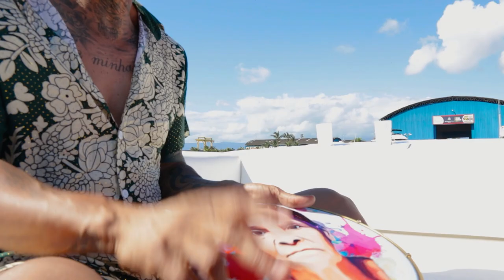Grupo Decisão Brasil - FESTINHA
Ficha Técnica:

Músicos
Violão: Adriano Pinheiro
Cavaco: Lucas Falaschi
Reco e Coro: Tulé
Surdo: Renan
Coro: Aline Bianchi
Coro: Junior Brown
Coro: Larissa Tuani

Produção Musical
Adriano Pinheiro

ÁUDIO - MOB ESTUDIO
ALEX MORTAO
JUNIOR BROWN
GUSTAVO CAMPIDELE(EVERSOM)

GRUPO DECISÃO BRASIL

VOCAL - BOMBA
PANDEIRO - CARLOS DO
TANTAN- TISCO

FAIXAS:

BLOCO 1 -
É TUDO – CLAUDINHO DE OLIVEIRA
TEMPO DE APRENDER – CHIQUINHO DOS SANTOS
PRIMEIRO ANO – CLAUDIO JOSÉ DE OLIVEIRA GONÇALVES
AMOR DEMAIS - HELDER CELSO / ZENILDO F. DOS SANTOS
DOM DO AMOR – CLAUDIO JOSÉ DE OLIVEIRA GONÇALVES
MUNDO DE OZ- CLAUDIO JOSÉ DE OLIVEIRA GONÇALVES

BLOCO 2
DEPOIS DO PRAZER – CHICO ROQUE / SERGIO CRETANO
TÃO SÓ – CARLOS C.C / CHICO ROQUE
TARDE DEMAIS – ELIAS M. / LUIS C.
ME LEVA JUNTO COM VOCE -  GABU
CIGANA – GABU
QUE SE CHAMA AMOR – FERNANDO J.

BLOCO 3
NEM DE GRAÇA – FILIPE LAVRE / JULIANO TCHULA / VINE SHOW / HIAGO VINICIUS
IDEM – DÉLCIO LUIZ / PICOLÉ
TÃO INOCENTE – CHARLES ANDRÉ
MANDE UM SINAL – ANDRÉ RENATO / FELIPE SILVA
FRENESI – Daniel Leandro Miranda / Douglas Fernando Monteiro / Walmir Sidney Gomes

BLOCO 4
CONDOR – MARQUINHOS SARGENTO
QUEM DERA – NIVA
DEPOIS CHORA – PASSARINHO

BLOCO 5
TRÊS ESTAÇÕES - FERNANDO PORTILHO / EDU FONSECA / JOÃOZINHO PDM

BLOCO 6
ÔA ÔA -  Malli / Leandro Lehart
LUZ DO DESEJO – Adalto Magalha / Delcio Luiz
PARECE CRIANÇA – Adalto Magalha / Delcio Luiz
LIBERDADE SONHADA – PAULO A. NOGUEIRA / CARLOS E. L / NELSON L. J.
PRA GENTE SE ENCONTRAR DE NOVO – CARICA / PRATEADO / PICOLÉ

BLOCO 7
AGORA VIU QUE ME PERDE E CHORA – ARLINDO CRUZ
CASTELO DE UM QUARTO SÓ – VINICIUS SILVA
FAVELA -   ARLINDO CRUZ / ACVR MARQUES / RONALDINHO

BLOCO 8
BEM QUE SE QUIS – Nelson Motta / Pinto Daniele
PALPITE – VANESSA RANGEL
CADA UM CADA UM – CLAUDIO ZOLI
QUE MARAVILHA – JORGE BEM / ANTONIO P. F

0 - Abertura: 00:00
1 - É TUDO / TEMPO DE APRENDER / PRIMEIRO ANO / AMOR DE MAIS / DOM DO AMOR / MUNDO DE OZ: 00:41
2 - DEPOIS DO PRAZER / TÃO SÓ / TARDE DE MAIS / ME LEVA JUNTO COM VOCÊ / CIGANA / QUE SE CHAMA AMOR: 08:48
3 - NEM DE GRAÇA / IDEM / TÃO INOCENTE / MANDE UM SINAL / FRENESI: 18:02
4 - CONDOR / QUEM DERA / DEPOIS CHORA: 24:04
5 - TRES ESTAÇÕES: 29:52
6 - ÔA ÔA / LUZ DO DESEJO / PARECE CRIANÇA / LIBERDADE SONHADA / PRA GENTE SE ECONTRAR DE NOVO: 33:16
7 - AGORA VIU QUE ME PERDE E CHORA / CASTELO DE UM QUARTO SÓ / FAVELA: 40:14
8 - BEM QUE SE QUIS / PALPITE / CADA UM CADA UM / QUE MARAVILHA: 45:00
9 - AGRADECIMENTOS: 50:48